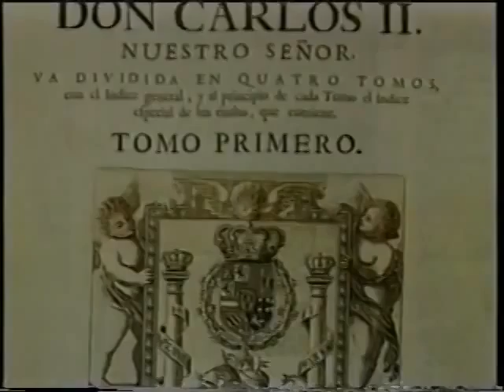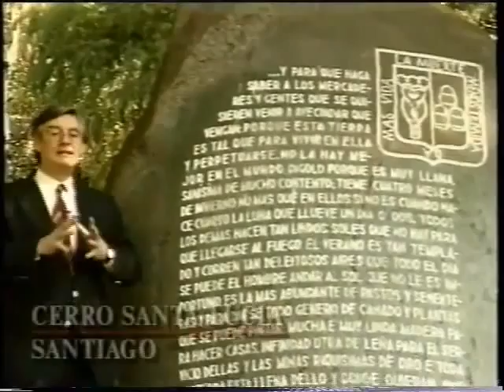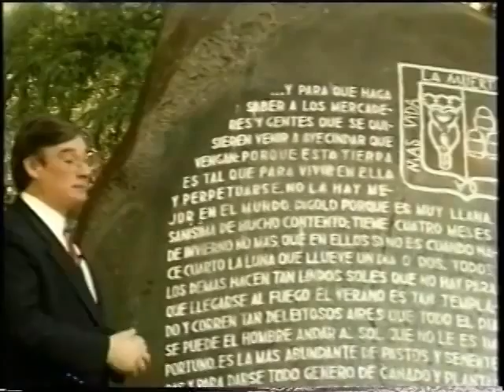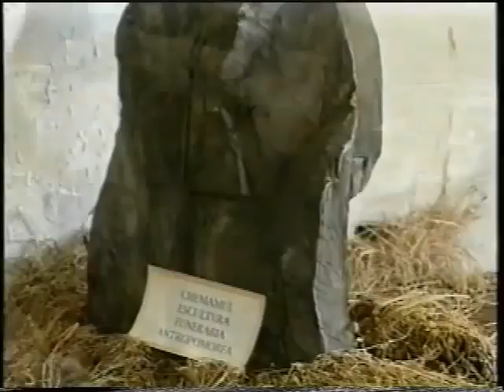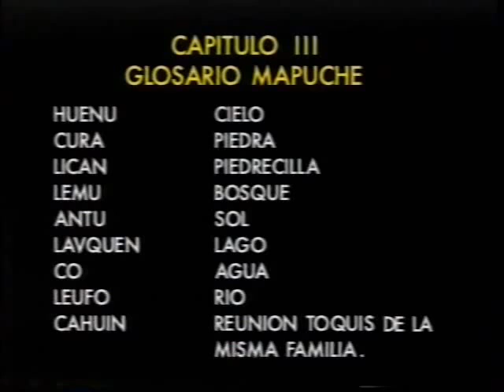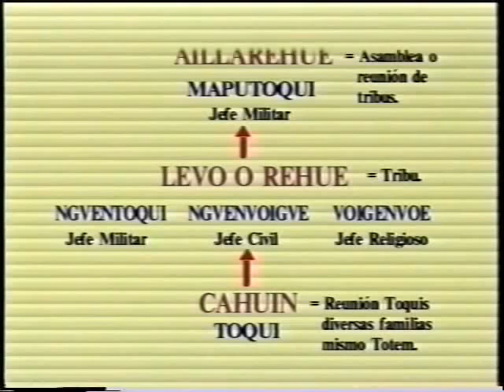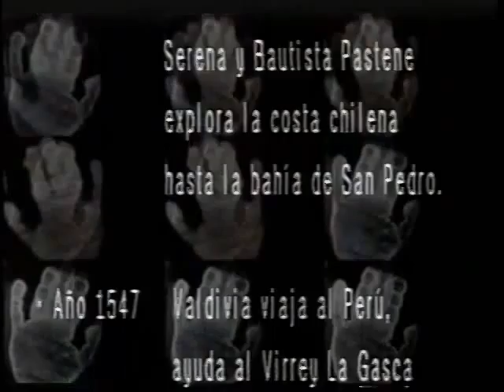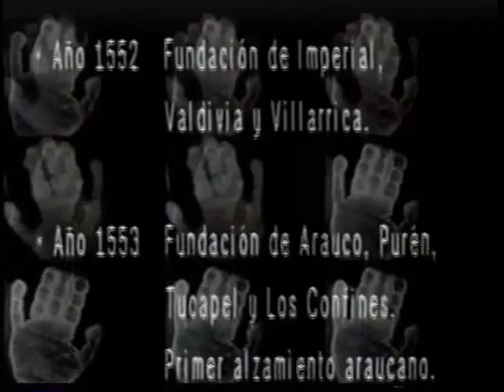La Conquista de Chile, documental